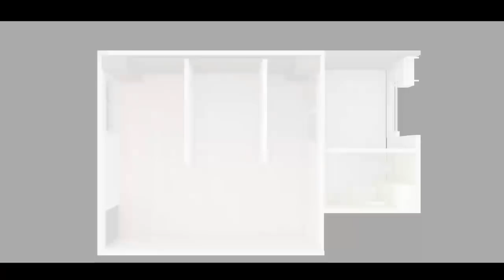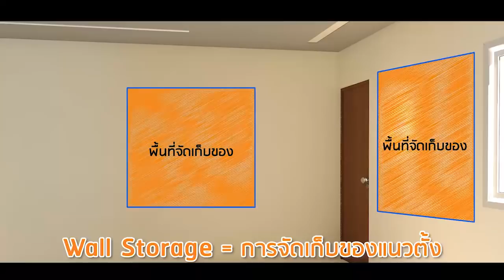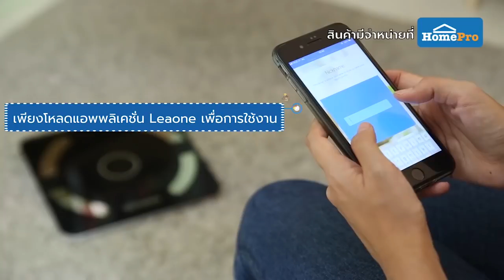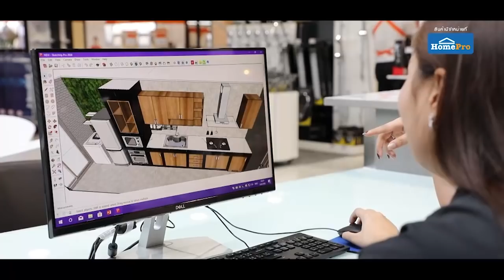Home Makeover ปรับบ้านเปลี่ยนชีวิต 2019 | EP.4 ปรับบ้านรับสมาชิก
HomeMakeOver ตอนนี้ปรับบ้านอย่างมืออาชีพด้วยการแก้ปัญหาคอนโดห้องเดียวที่่อยู่กัน5ชีวิตให้มีพื้นที่ ใช้งานได้ทั้งครอบครัวและมีพื้นที่สำหรับสร้างอาชีพเลี้ยงคนในครอบครัวเป็นอาชีพเสริมด้วย จะตรงกับปัญหาของคุณหรือไม่ แก้แล้วความสุขเพิ่มมมแค่ไหนติดตามชม EP นี้ไอเดียปรับบ้านเปลี่ยนชีวิต

ทุกวันเสาร์ 8:30 ชมพร้อมกันช่อง HD34